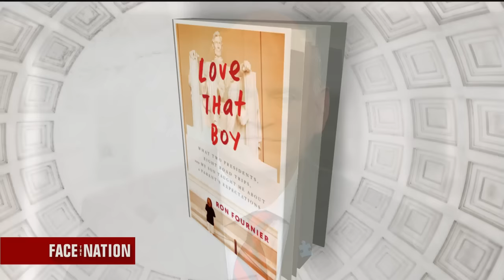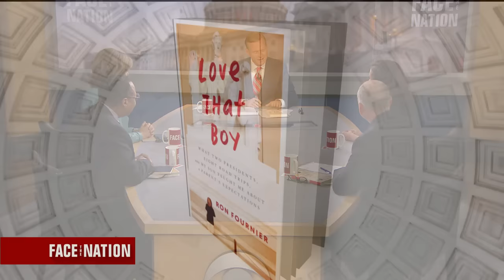FTN: Page 2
Missed the second half of the show? The latest on the upcoming New York presidential primary. Plus, our political panel discusses what a win for Donald Trump and Hillary Clinton will mean.